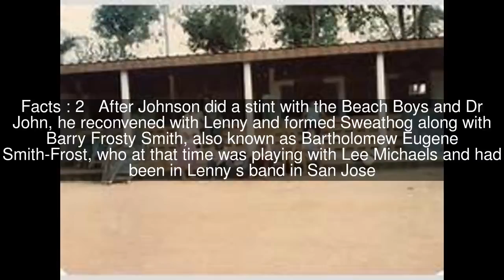Sweathog Top #8 Facts